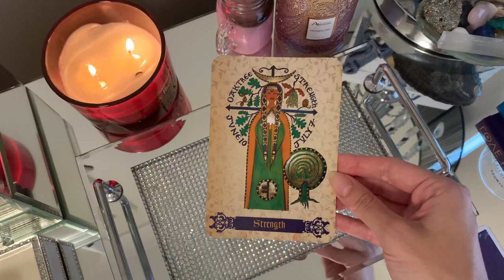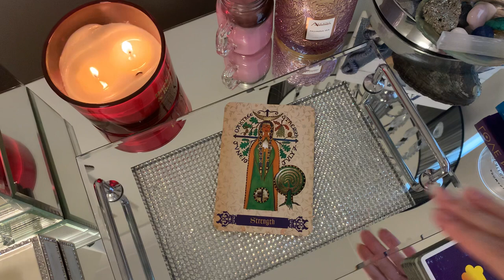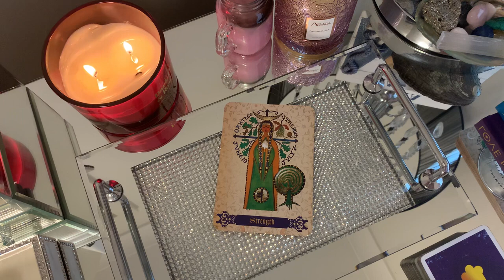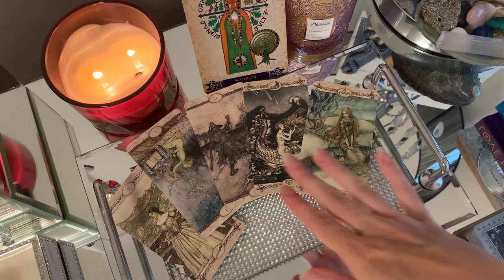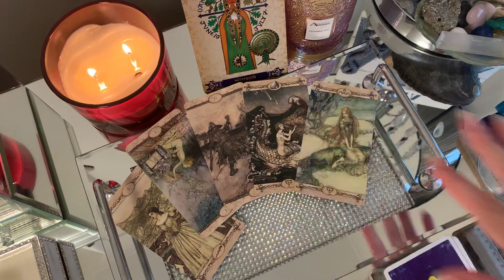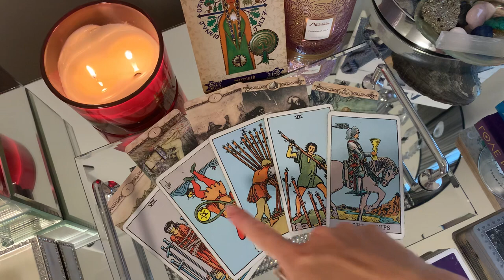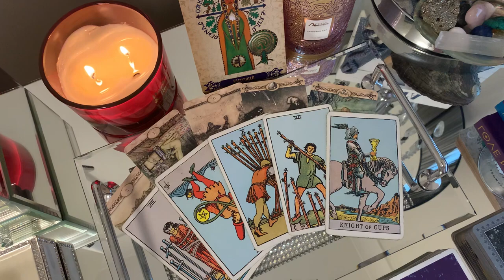PISCES, YOU NEED TO HEAR THIS ASAP! 🙈 😍 21-23 APRIL 2023 WEEKEND TAROT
✨ 21-23 APRIL 2023 BONUS WEEKEND TAROT